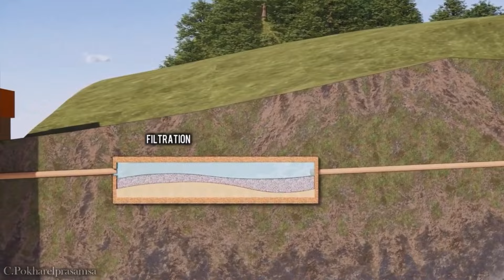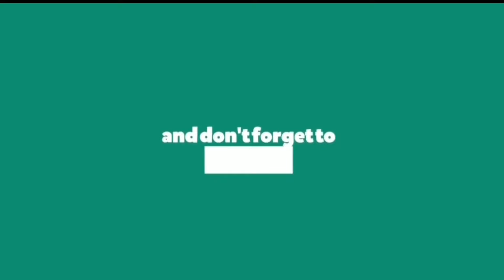🙏🙏नक्शालको लिच्छवीकालीन ढुङ्गे धारालाई ब्युताउदै बालेन Naxal Stone Tap Reconstruction BALEN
The Lichhavi Era Naxal Dhungedhara was left alone to die for about 15 years. Neither government nor locals did anything to protect it but now with the young mayor Balen : Work is ongoing: they found the source of the water and water outlet to Tukucha as well.
  Now they have been working to reconstruct this ancient stone tap or Dhungedhara to restore to its former glory and that has been showcased in this video along with the clean up update of Naxal Nagpokhari has been shown as well.